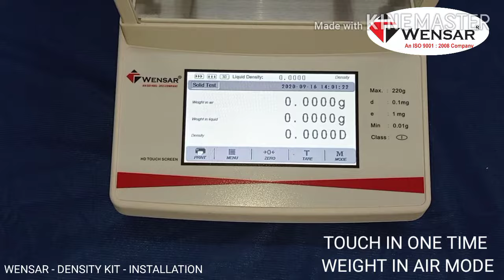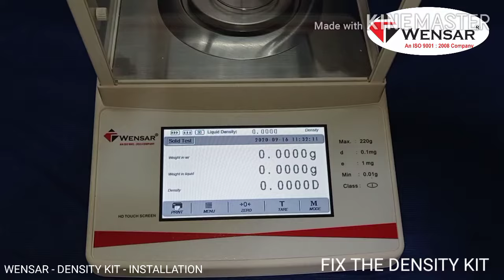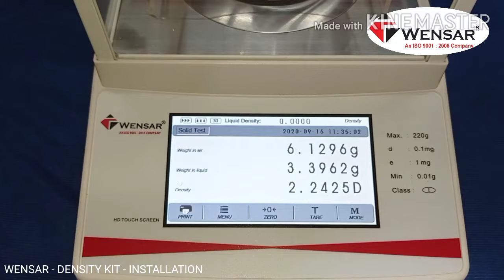WDK 250, LIQUID DENSITY KIT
Liquid Sample Testing,  Density Measurement